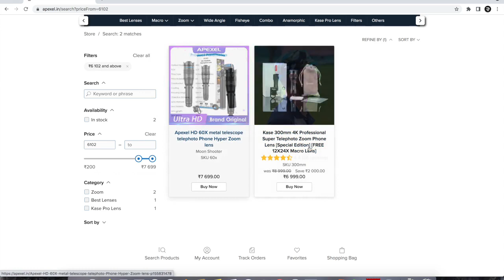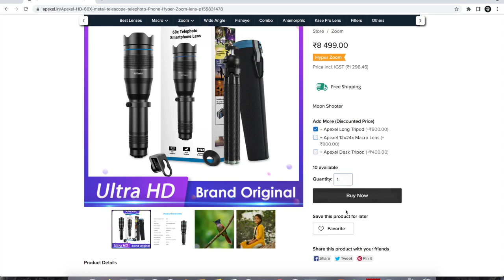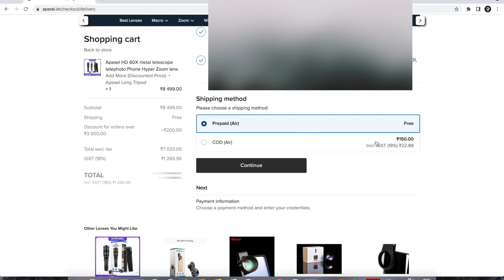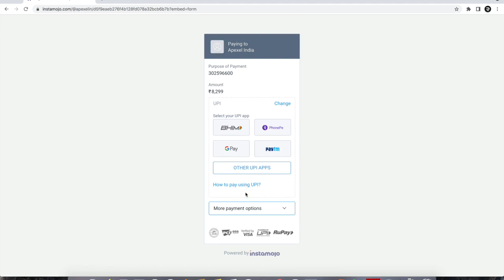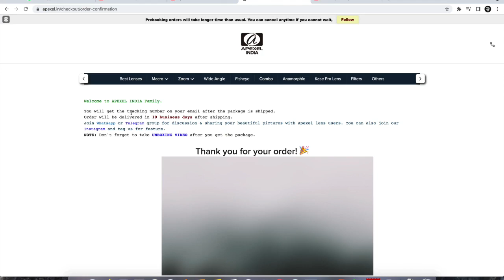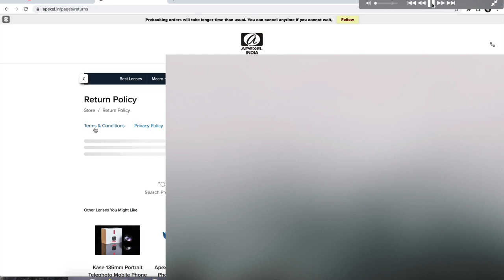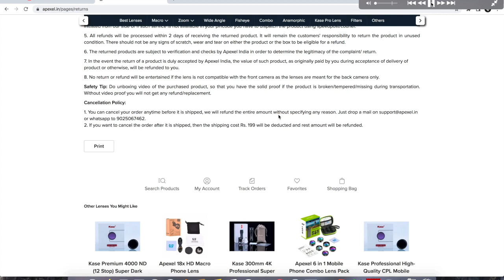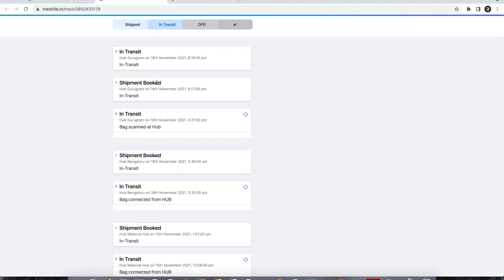Order Apexel 60x Hd Zoom Lens | Check Apexel 60x Hd Price & Order Process In Full Details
Full Order Process Of apexel 60x Hd Zoom Lens In Detail
apexel 60x hd zoom lens order process
kite zone
professional kite clubs
professional patang bazi
Indian Kite
guddi
kite videos
patang baazi
club kite fight
@kite zone